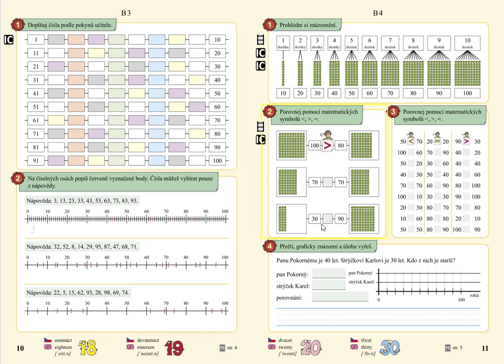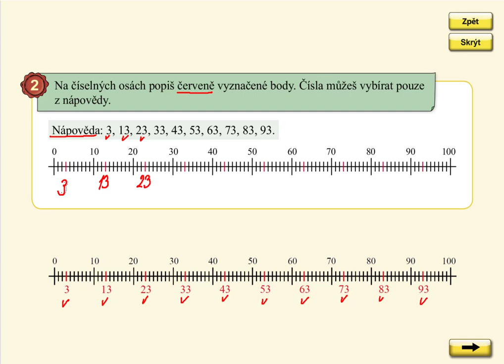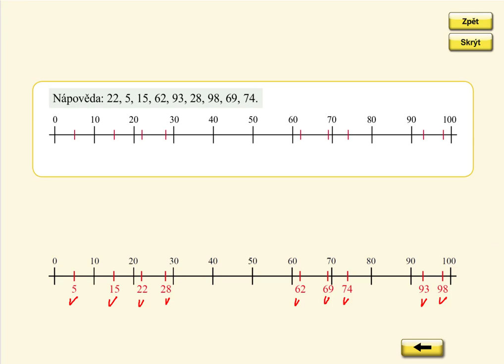Číselná osa v oboru 0 až 100, MATÝSKOVA MATEMATIKA 5. DÍL - POČÍTÁNÍ DO STA, str. 10, cv.2